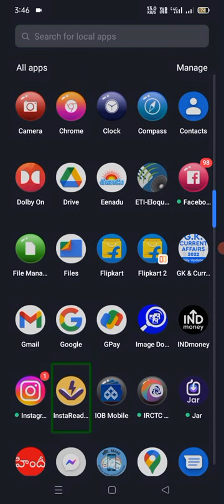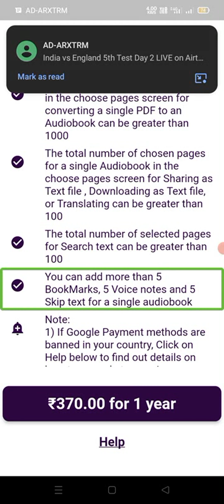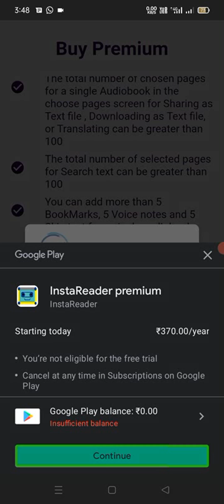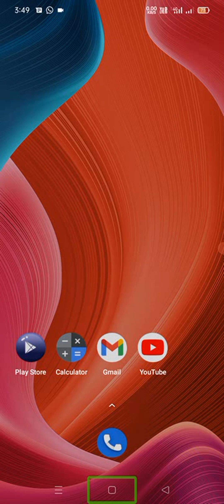InstaReaderPremium coming soon lot of advanced features complete information 😢High voltage sign fire